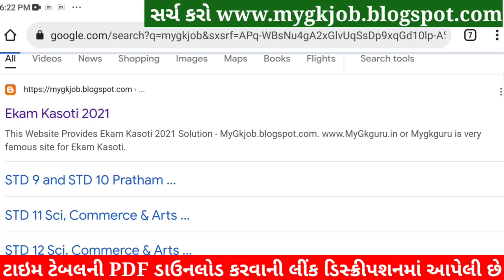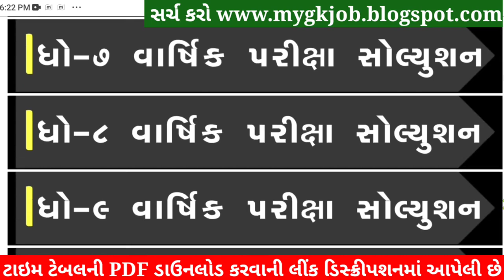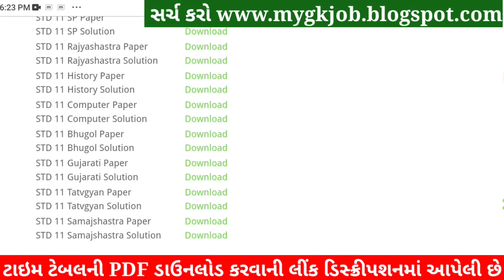STD 11 Gujarati Paper Solution 2022, Dhoran 11 Gujarati Paper Solution 2022 STD 11 Varshik Pariksha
STD 11 Sanskrut Paper Solution 2022 STD 11
Dhoran 11 History Paper Solution 2022
Dhoran 11 Sanskrut Paper Solution 2022
Dhoran 11 Geoghraphy Paper Solution 2022